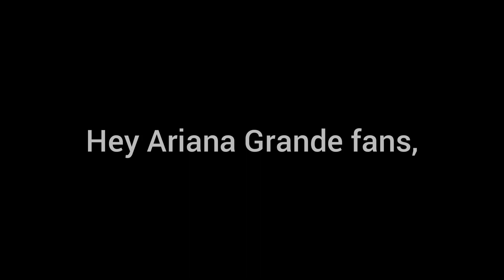New Instagram account of Ariana Grande Audio channel